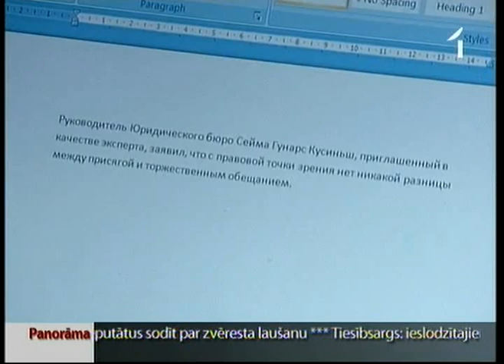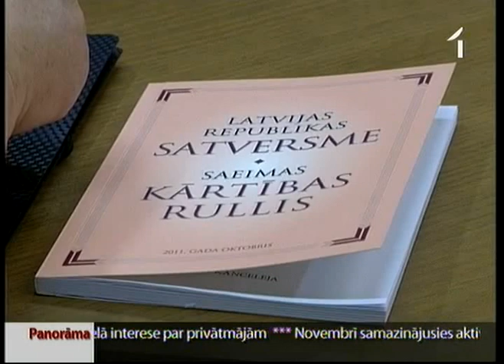Saeimas komisija deputātam piemēro sodu par zvēresta pārkāpšanu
Kreisās opozīcijas deputāts Nikolajs Kabanovs, parakstoties par grozījumiem Satversmē, kas paredz krievu valodai piešķirt otras valsts valodas statusu, ir pārkāpis deputāta zvērestu un pelnījis sodu. Deputāts uzskata, ka rīkojies savu vēlētāju interešu aizstāvībai. Turpretī Saeimas Ētikas komisijas deputāti ir pārliecināti - Kabanovs rīkojies neētiski.